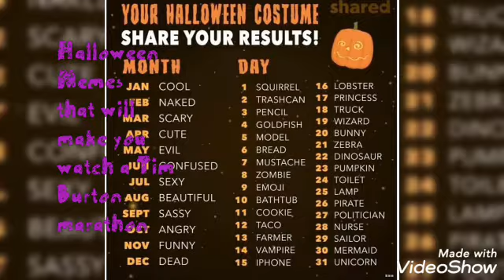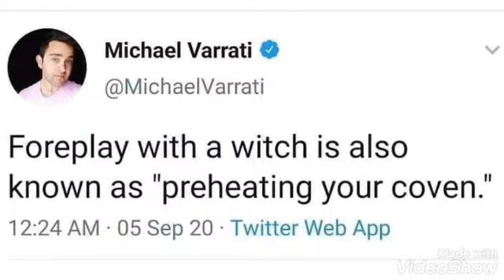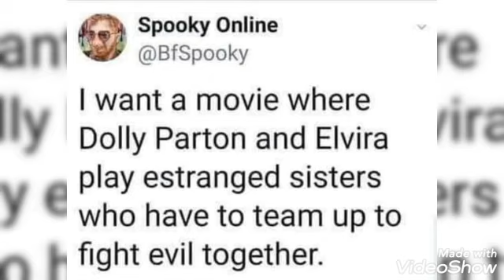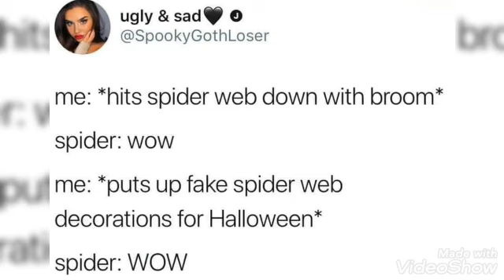Top 10+ Funny Halloween Memes |Countdown To Halloween| Weekend 3rd&4th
Ironic ad Magical
Mit_Rich Night used FREE with VideoShowapp